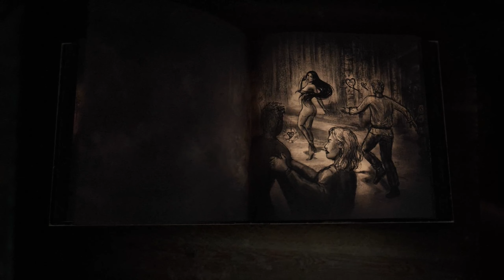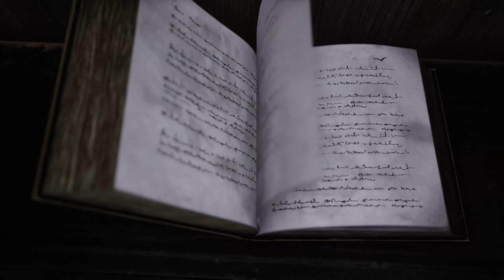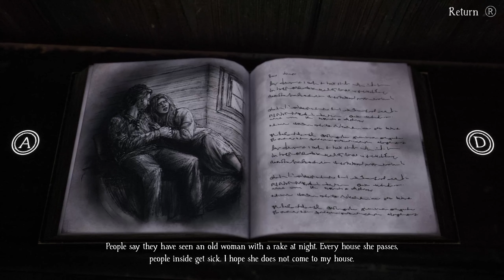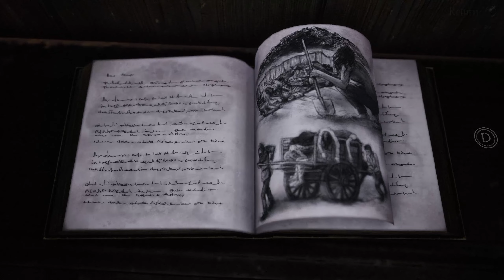Bramble: The Mountain King Gameplay / This is a Horror Fairytale Game - FULL GAME Part 4